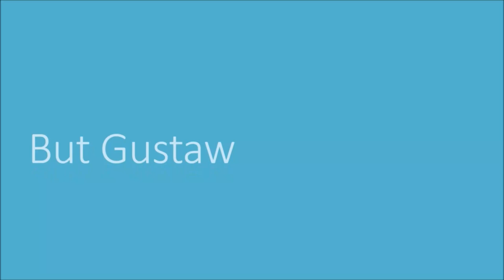shoeplay Wz2hE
Topic:
BepiColombo's probe has examined Mercury's magnetic field.